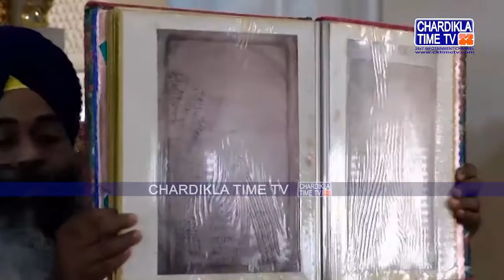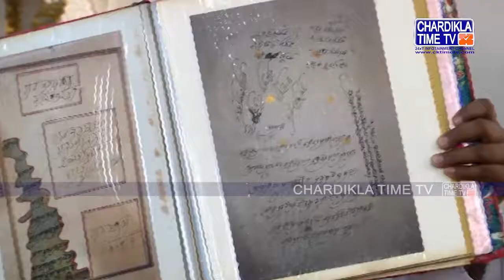Shastar Darshan || Takhat Sri Harimandir Ji Patna Sahib || Bihar || 02 Feb 2019 || Morning